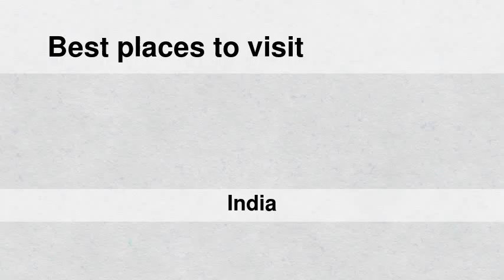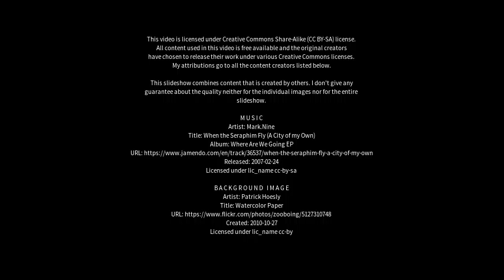Best places to visit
Best places to visit - Kalamb (India) Best places to visit - Slideshows from all over the world - City trips, nature pictures, etc.